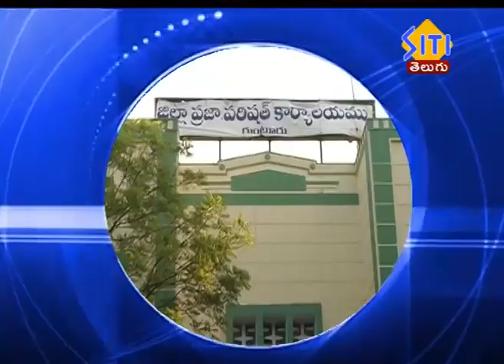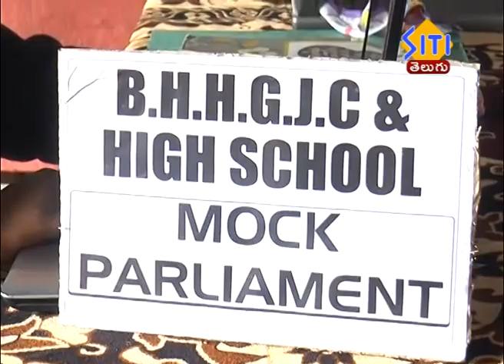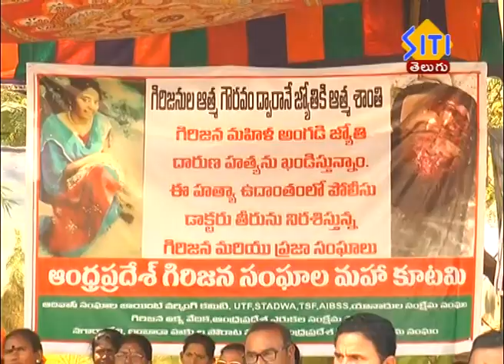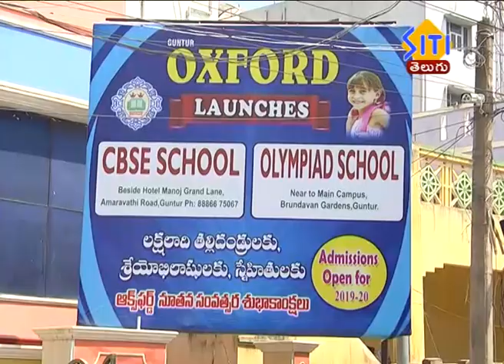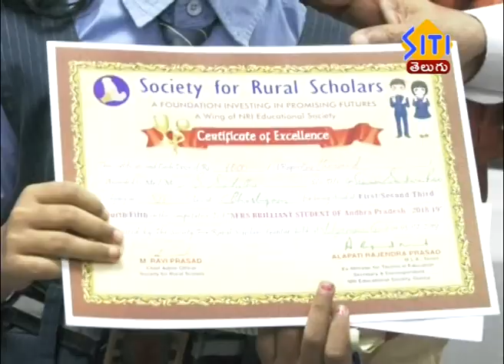Guntur siti News 15 02 19 2 pm